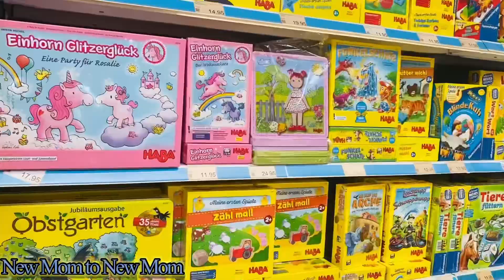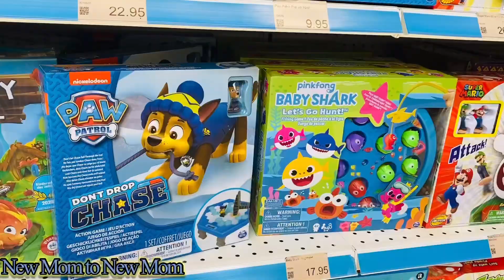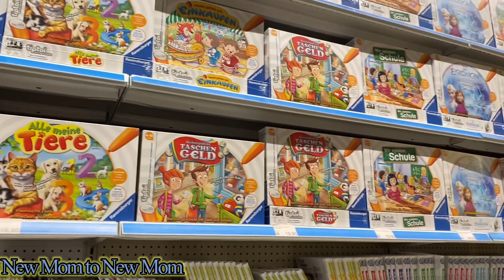සෙල්ලම් බඩු ටොන් ගණන් 😱 /largest Toy store in Zürich/sinhala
මේවගේ විශාල සෙල්ලම් බඩු තියෙන Shop එකකට මම ගිය පළමු වතාවයි මේ.
ඇත්තටම මට Shop එකට ඇතුඵු වෙනකොට හැඟුනේ මම පුංචි සුරංගනා ලෝකයකට ගියා වගේ හැගීමක්.
මම හැදුනේ වැඩුනේ ශ්‍රි ලංකාවේ නිසා මගේ පුංචි කාලේ හරිම සාමානය විදිහට තමයිඅපි උස් මහත් වුනේ.
      සෙල්ලම් බඩුවකට කියලා මට තිබුනේ පුංචිම පුංචි බෝනික්කෙක්. හැබැයි මම ආස කරේ Chucky Film එකේ හිටියා වගේ ලස්සන ලොකු Doll කෙනෙකුට. (හැබැයි Chucky අහිංසක කාලේ හොදේ.)
ඒත් ඒ කාලේ මගේ දෙමව්පියන්ට එතරම් වත්කමක් නොතිබුන නිසා මට මගේ පුංචි කාලේ ලොකු බෝනික්කෙකුගේ ආසාව ඉෂ්ඪ කර ගන්න බැරිවුනා. ඉතින් සුඑු මොහොතකට මගේ හිත අතීතයට දිව ගියේ මටත් නොදැනීමය.
ඉතින් මේ Shop එකට එන පුංචි පැටවුන්ගෙ හිත්වලට දැනෙන හැඟීම මොනවගේද කියලා හිතාගන්නත් අමාරුයි.

මගේ page එක like කරන්නත් අමතක කරන්න එපා.

ඔයාලගේ අදහස් comment කරන්න. ඒකෙන් මගේ වැරදි අඩුපාඩු හදාගෙන ඔයාලට තව තවත් Videos ගේන්න ඉවහල් වේවි.